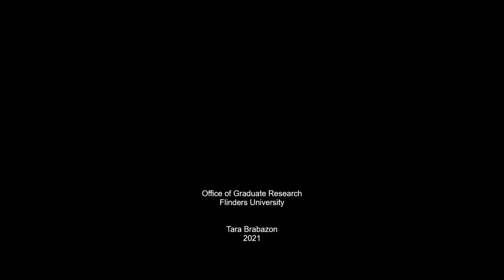Vlog 280 - Nastiness in the Dark Academy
Why is so much of academic life brutalizing and nasty?  Using Peter Fleming's book, Dark Academia:  How Universities die, we explore what is happening in higher education and how it is managed by higher degree students.